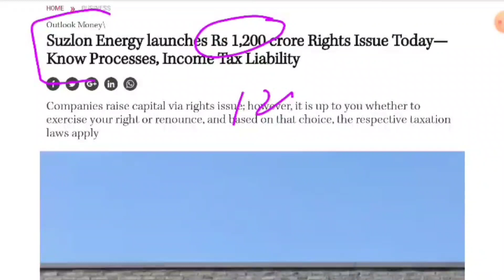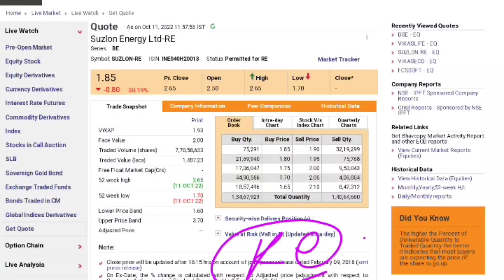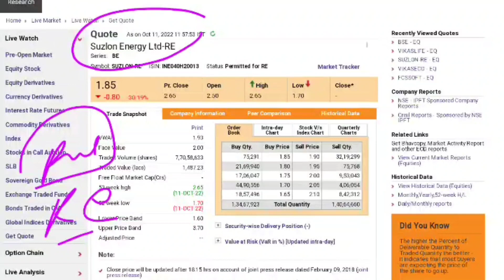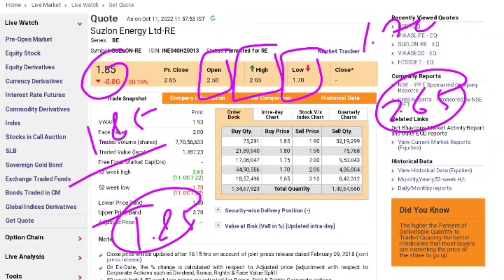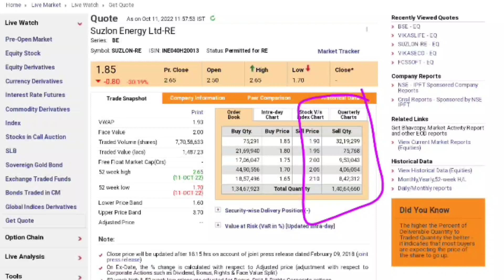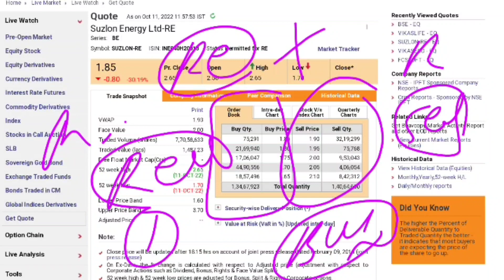Suzlon Energy☀️Suzlon Energy Share Latest News☀️Suzlon Energy Share Target☀️Best Penny Stock Buy Now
Energy☀️Suzlon Energy Share Latest News☀️Suzlon Energy Share Target☀️Best Penny Stock Buy Now

🙏 Thanks 🙏

stock market
sensex today
sensex
djia
nifty share price
bse sensex
dow futures
nasdaq index
dow jones index
kospi
stock market today
sgx nifty
nasdaq today